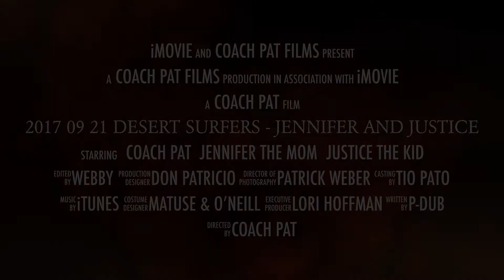2017 09 21 Desert Surfers - Jennifer and Justice - San Diego Surfing Academy LLC GoPro Video